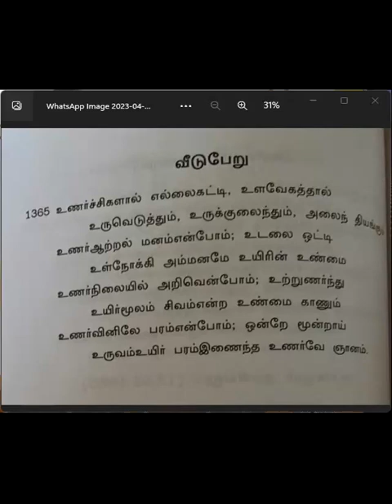காலை தவம் ஞானக்களஞ்சியம் கவி விளக்கம்